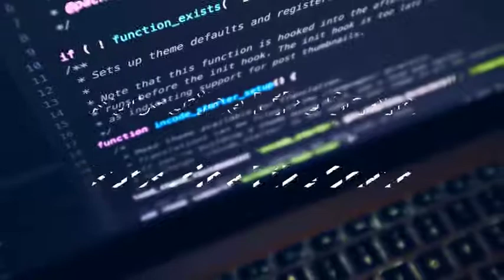Dota 2 St Joseph Squad 5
Ito ay pawang katuwaan lamang! 🤣😂